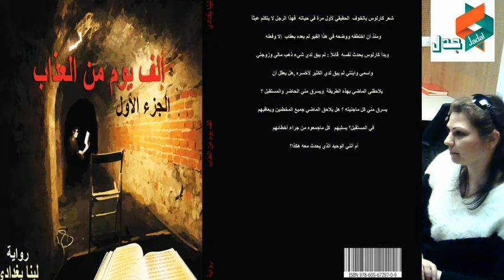جــدل 1 - دور العنوان في العمل الابداعي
هل العنوان عتبىة دخول للعمل الأدبي ؟
جدل ادبي مع الشاعر علي محمد شريف والروائية لينا بغدادي حول روايتها " ألف يوم من العذاب"